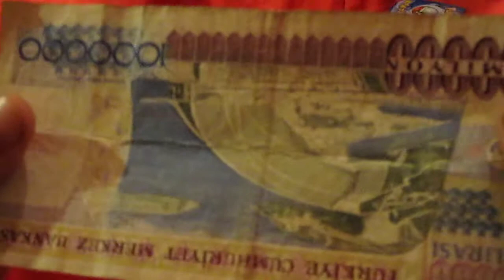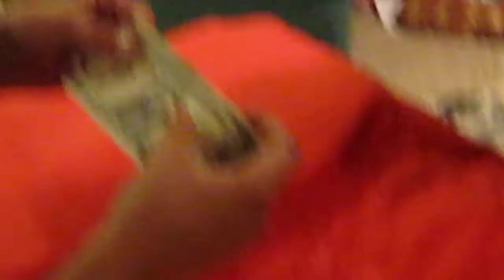Colored O's Donuts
What is there to describe? Buy a donut.